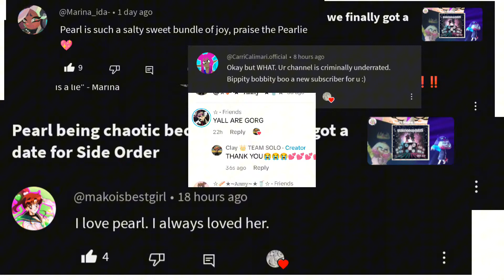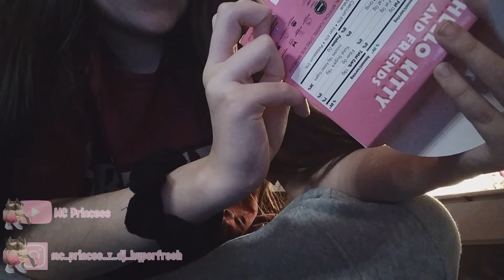A VERY. Lonely Valentines day . VLOG 24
I took a nap and never posted this so oopsy

Threads-
Nintendo username-
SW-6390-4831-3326